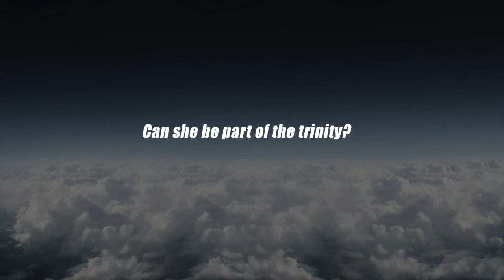Jesus in The Quran and The Bible by Molana Ahmed Pandor Opening